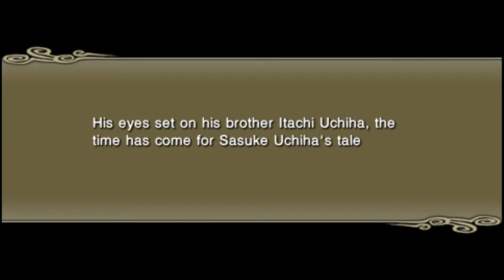NSUNI part 5: The Rise of Hebi